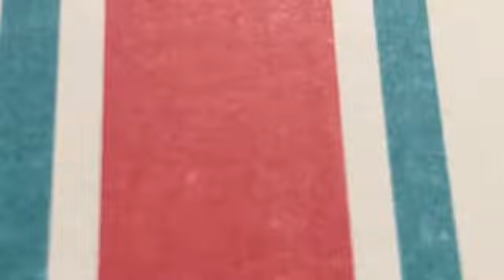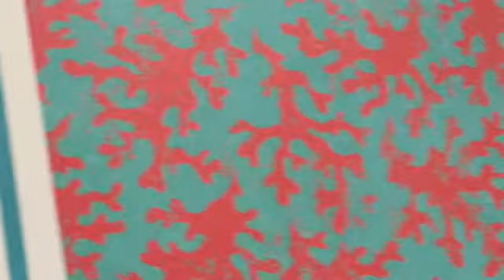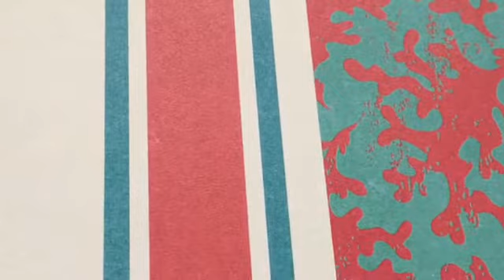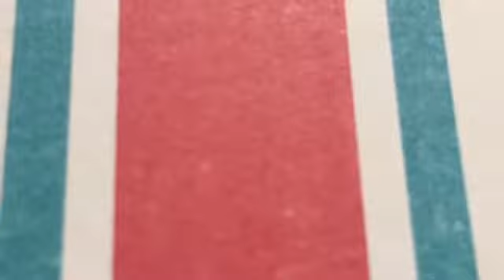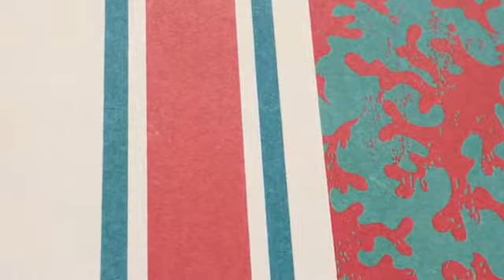Do You FiGHT With YOUR FAMILY On HOLIDAYS? THERE'S PROBABLY a NARCISSIST iN The BUNCH!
CHECK out my BOOK on NARCISSISTS on AMAZON—you will view them totally differently!!

The Workplace Narcissist by Tamara Hunter Zyon  (Paperback and ebook)